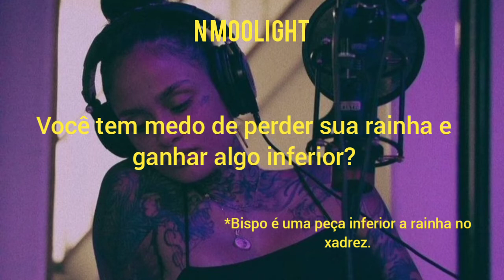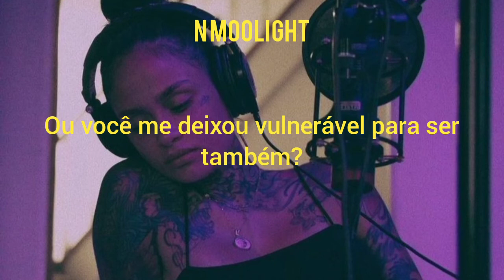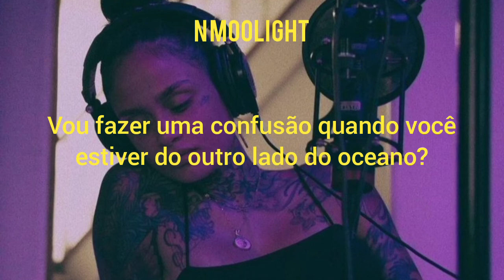Open - Kehlani (legendada em português)